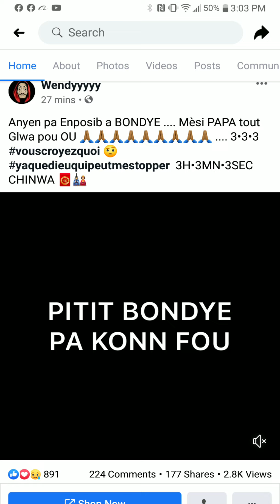The king is back, Wendy gueri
Mezanmi wendy gueri